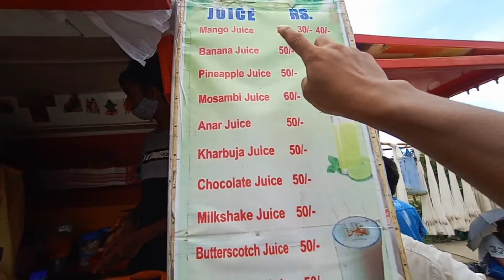Bazar কৰিলো | Guwahati City vlog | New Assamese video | Assamese comedy video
a day shoping in Guwahati
New Assamese video
New Assamese video songs
Guwahati City video